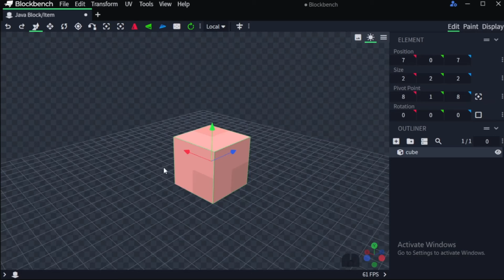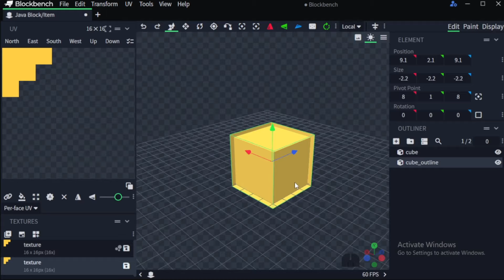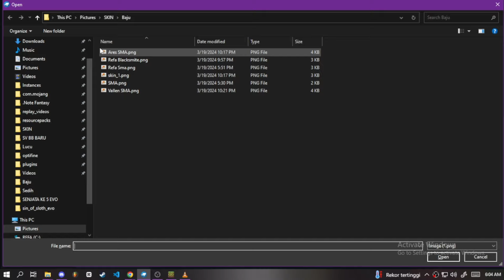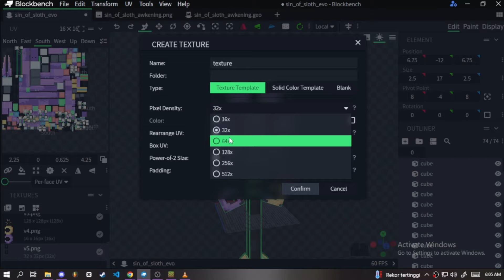[ BATEX // ADDON ] SIN OF SLOTH AWAKENING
BATEX    BAGI BAGI TEXTURE !!

LIAT VIDEO NYA SAMPE BERES DULU.
UDAH? KALO UDH DI BAWAH INI PASTI ADA LINK DOWNLOAD NYA

COMAND AJH KALO ADA YG GA KALIAN NGERTI YA !!

Link Donasi Seihklasnya Untuk Mengembangkan Kualitas Video Ku!

Aplikasi Yang Ku Pake
CapCut
Photopea
Mineimator
BlockBench
FLStudio 20
VSeeFace